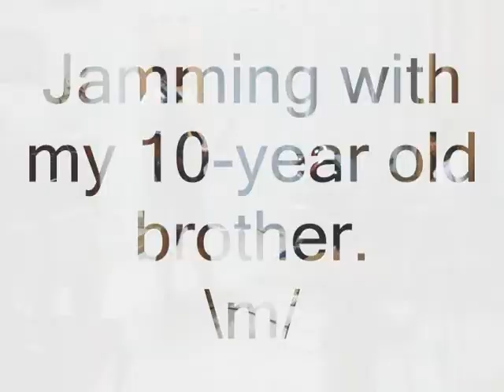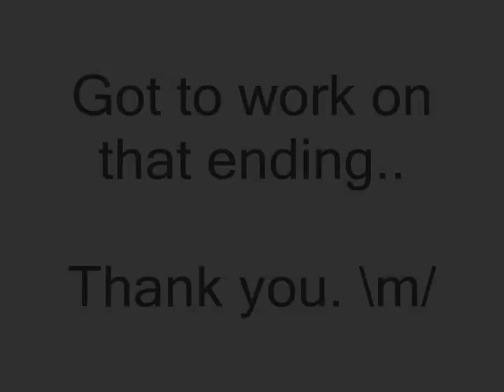Jamming with my 10-year old brother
Gear used:
2007 PRS SE Standard with GFS Mean90s
Vox AC4TV combo
 - 1 watt mode
 - Tone @ 3 o'clock
 - Volume @ 1 o'clock

My brother, Carlos Miguel Pua, was on drums.

Recorded with a Sony W210 digicam.